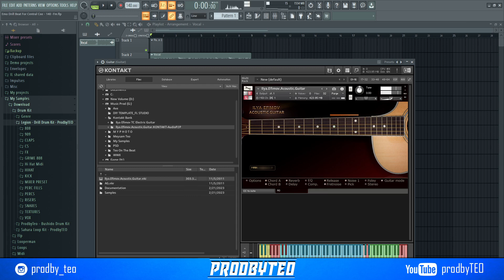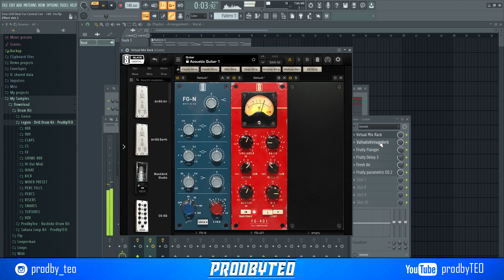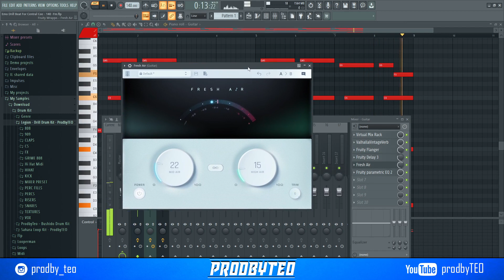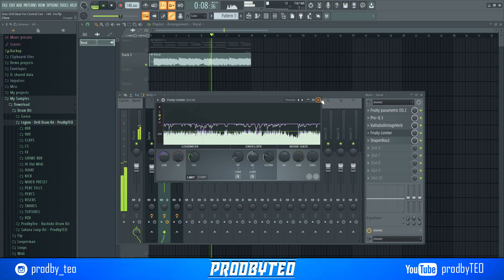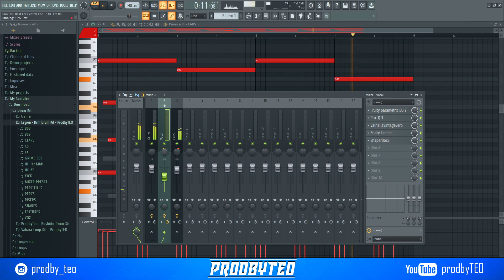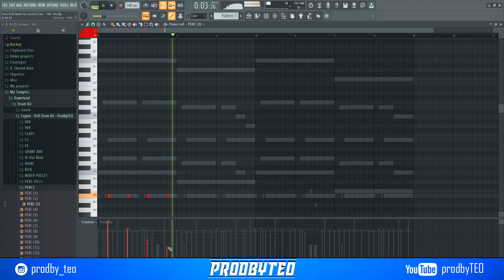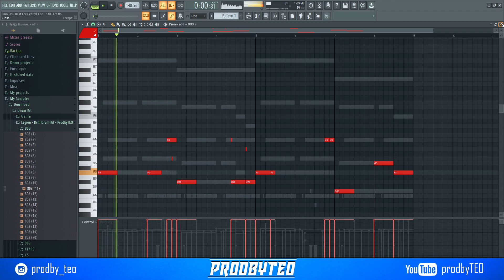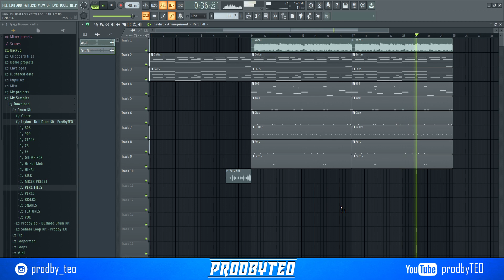EMOTIONAL DRILL BEAT FOR CENTRAL CEE 🔥 2023 FL STUDIO